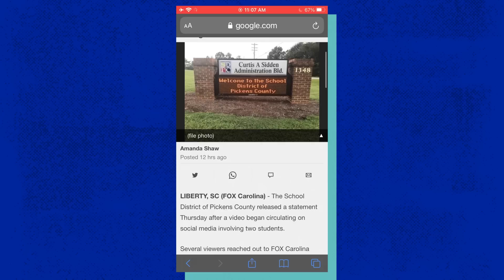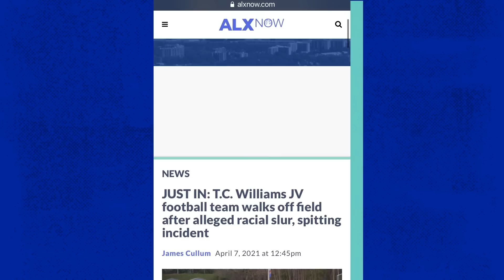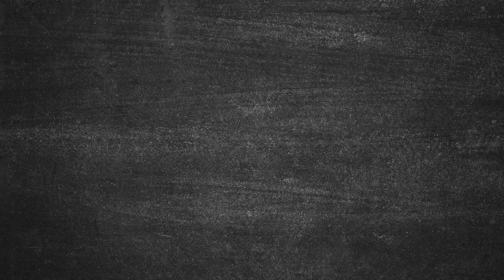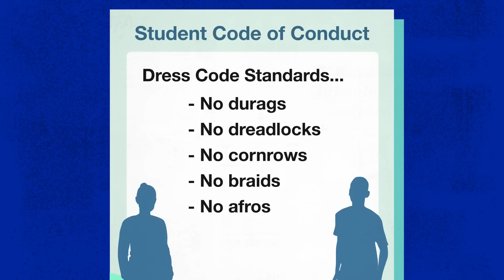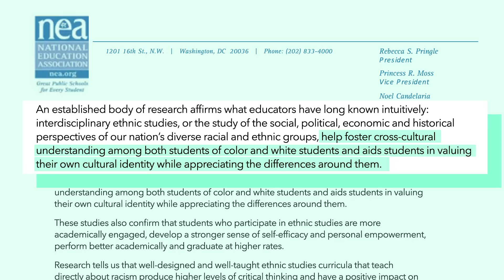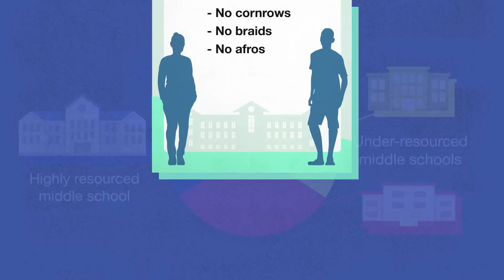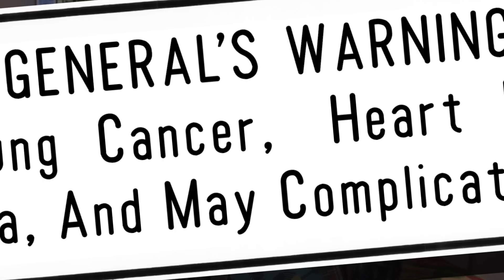Racism In Schools: How Can You Fight It?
Whether you want to admit it or not, racism is a problem in schools across the country.

Student reporters from @StudentReportingLabs at Oakridge High School in Conroe, Texas pitched us the idea to make a video exploring racism in schools. So we worked with them to produce this episode where we ask, "How can we make schools less racist?”  We talked to some high school students at Lowell High School in San Francisco, California who are on the ground working to disrupt racism in their school.

**Is racism a problem in schools?**
There’s a lot of different ways racism manifests itself in schools. You’ve got individual racist acts, like racial bullying, microaggressions, and biased thoughts. Then there’s institutional racism in which policies and rules discriminate against students of color. And a rule or policy doesn’t need to be explicitly racist to be racist. It’s racist if it ends up impacting students of color more than white students. Examples can include dress codes that ban things like durags, dreadlocks, braids, or discretionary discipline policies. Students of color end up getting punished more for the same types of offenses as white students. Then there’s also systemic racism, where racism is deeply rooted in the structures of society. If racism wasn’t a problem in schools, then students of color and white students would have the same probability of attending a highly resourced school, graduating, getting suspended, or being expelled. But the reality is that students of color, particularly Black and Brown students are less likely to attend highly resourced schools and are more likely to get expelled or suspended. And that’s a consequence of how society is rigged against those students, not something innately inherent about that student’s race leading to these outcomes.

**What are anti-racist school policies?**
Schools can adopt anti-racism or equity policy as one way to help dismantle racism in schools, and create a school culture that actively fights against racism rather than passively maintaining it. These policies are designed specifically to confront racism head-on and help level the playing field so that all students have an equal chance to succeed in school.

SOURCES
What the Research Says about Ethnic Studies (National Education Association):

Locked out of the Classroom: How Implicit Bias Contributes to Disparities in School Discipline (NAACP Legal Defense & Educational Fund, Inc.)

History of Institutional Racism in U.S. Public Schools (The Edvocate)

Reducing Racism in Schools (UConn Center for Education and Policy Analysis)

Dismantling Systemic Racism in Schools 8 Big Ideas (Edweek)

7 Steps Toward Building an Equitable School Culture (Edutopia)